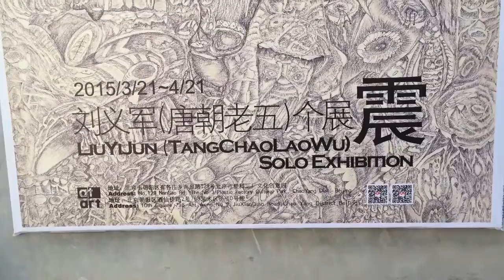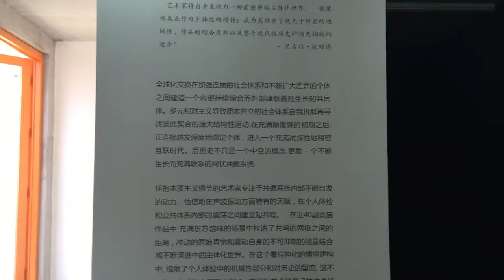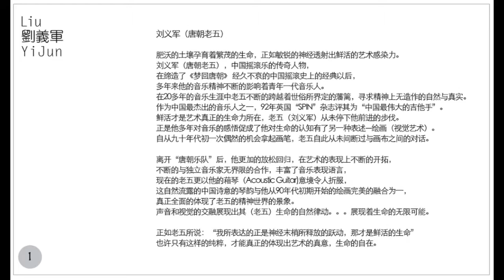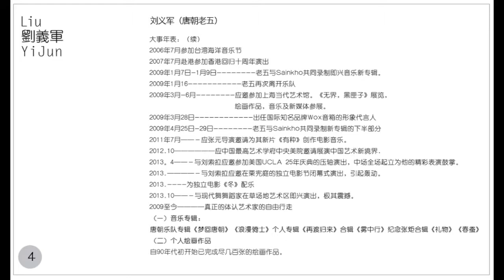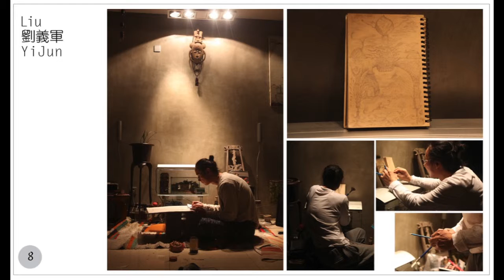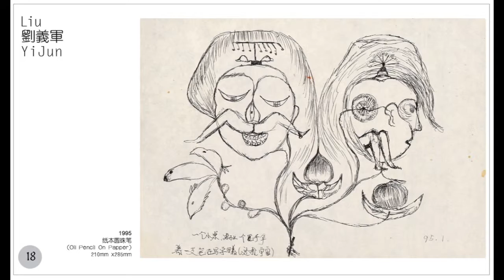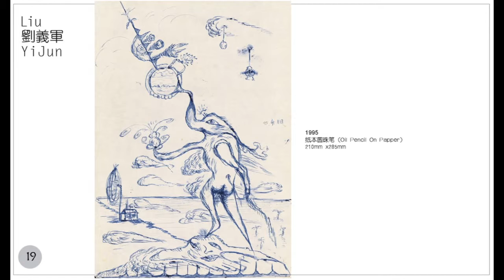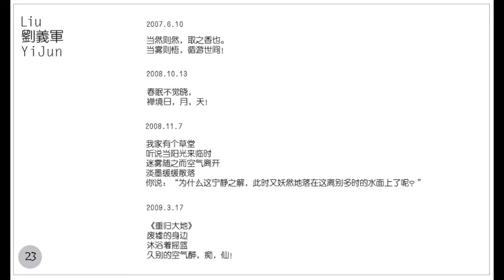Being 3 Gallery/Vibration/Liu Yijun/First solo exhibition,在3画廊/「震」/刘义军(唐朝老五)个展，全纪实片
Full Documentary#360°全纪实片
/Being 3 Gallery
/Exhibition: Vibration
/Artist: Liu Yijun /First solo exhibition
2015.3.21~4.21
/在3画廊
/「震」
/刘义军（唐朝老五）/首次个展
2015年3月21~4月21日

震
音乐人老五（刘义军）作为一个视觉艺术家，即将在3月21日于798艺术区的在3画廊举办个展。怀抱本质主义情节的刘义军专注于共振系统内部不断自发的动力。他借助在声波振动方面特有的天赋，在个人体验和公共体系内部的震荡之间建立起共鸣。在近40副素描作品中，充满东方韵味的场景中拉进了共鸣的两极之间的距离，冲动的原始直觉和震动自身的不可抑制的能量结合成不断演进中的主体化世界。在这个看似神化的情境建构中，缩限了个人体验中的机械性部分和对历史的留恋，这不再是一个戏剧性场面的描述，而是以艺术能量场的传递代替艺术再现本身。
“艺术家将自身呈现为一种前进中的主体化世界， 就像他真正作为主体性的模特：成为其结合了优先于经验的地域性，作品的综合原则以及整个现代性历史所预先描绘的进步”
尼古拉•波瑞德
全球化交换在加强连接的社会体系和不断扩大差异的个体之间建造一个内部持续缩合而外部肆意蔓延生长的共同体。多元相对主义导致原本独立的社会体系自我拆解再寻找彼此契合的庞大结构性运动。在充满颠覆感的初期之后,正连接越发深度地绑定个体，进入一个充满试探性地精密互联时代。后历史不只是一个中空的概念,更象一个不断生长而充满联系的网状共振系统。
本次展览在这样一个语境下，提供给观看者极其细微的丰富体验，以进入到更深层次的观察。
地址：北京市朝阳区酒仙桥路2号798艺术区 「在3画廊」
开幕：2015年03月 21日下午3:30
展期：2015年03月21日至2015年04日21日